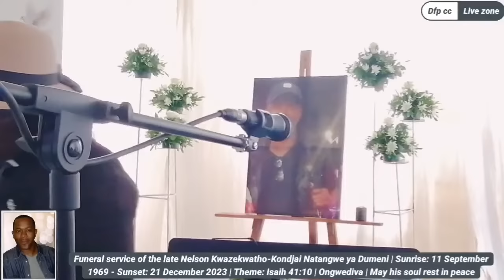Funeral service of the late Nelson Natangwe ya Dumeni